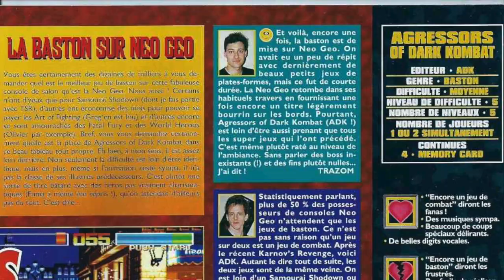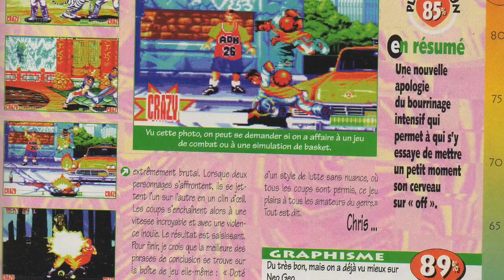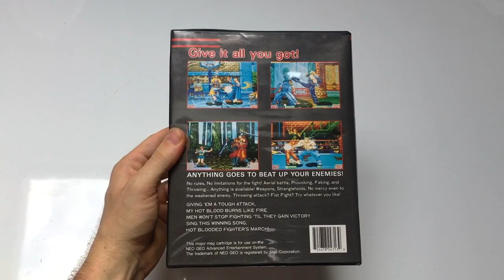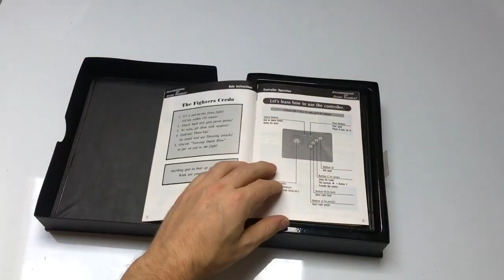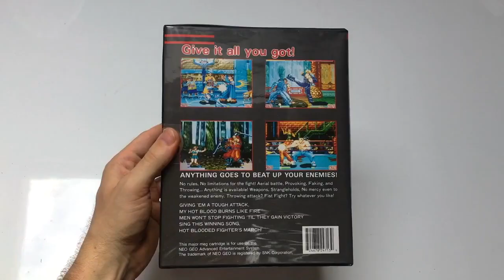SAVAGE REIGN vs AGGRESSORS OF DARK KOMBAT sur NEO GEO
Aujourd’hui nous allons confronter deux jeux sortis à une période faste pour le VS Fighting. En effet en 1994 et 1995, tenez vous bien, ce ne sont pas moins de 17 jeux de baston qui étaient sortis sur Neo Geo.